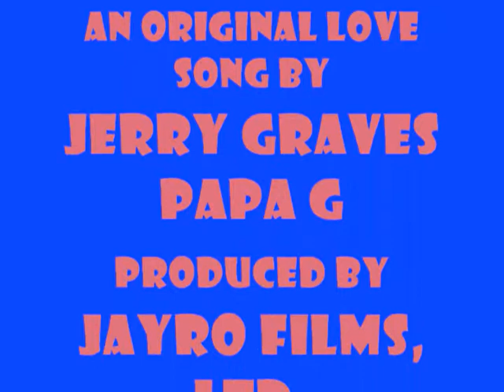SONGFEST 2011 - Jerry Graves.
An original song by Jerry Graves, known in North Texas Music circles as Papa G, is presented here from the North Texas Songwriters Festival in Pilot Point, Texas. A full DVD of all of Papa G's songs plus all songs of the other songwriters is available on eBay.